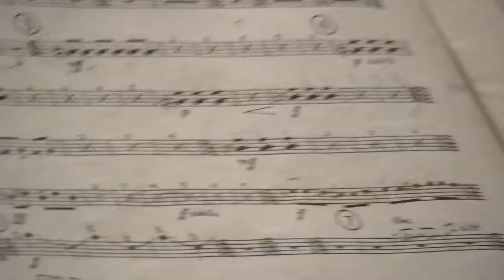OFUNAM visita Xalapa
La Orquesta Filarmónica de la UNAM, en su primer gira en 25años, presenta en Xalapa un concierto con obras de compositores latinoamericanos.